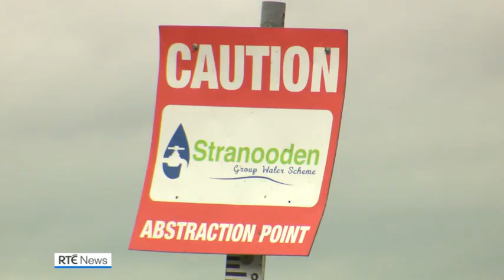Global warming leading to rising temperatures on Ireland's lakes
A marine heatwave around Ireland, as well as high water temperatures in the River Moy, are some of the climate-related stories to hit headlines on Irish shores in recent weeks. But the impact of climate change is also felt in Ireland's many lakes.

A professor from the Centre for Freshwater and Environmental studies at Dundalk Institute of Technology has said that a warming trend in Irish lakes is evident and is expected to get worse.